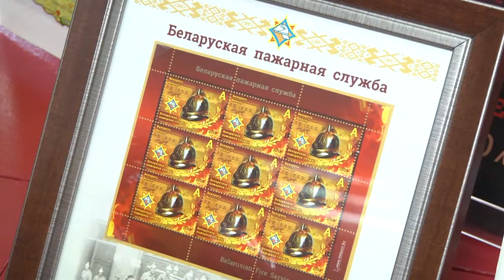2022-07-26 г. Брест. Выставка ко Дню пожарной службы. Новости на Буг-ТВ.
Выставка в Брестской областной научной библиотеке ко Дню пожарной службы.
День пожарной службы празднуют 25 июля, это праздник представителей одной из самых мужественных и связанных с риском профессий. Как всегда, в нашем городе к этому событию приурочили сразу несколько мероприятий. Одно из них – выставка, которая открылась в областной научно-технической библиотеке.